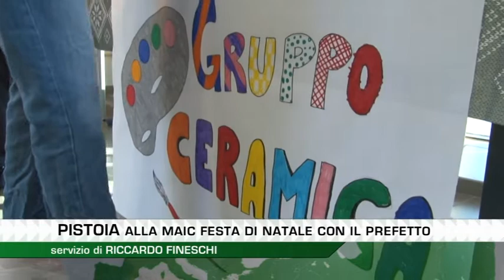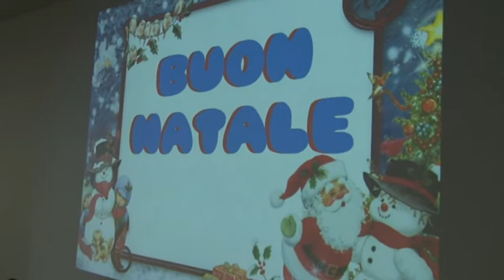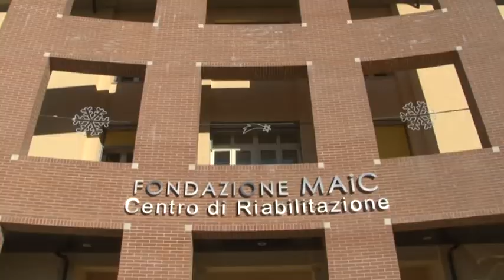IL PREFETTO DI PISTOIA ALLA FESTA DI NATALE DELLA MAIC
Al centro di San Biagio della Fondazione Maic la festa di Natale con il mercatino natalizio realizzato con gli oggetti creati nei gruppi della riabilitazione. Quest'anno un appuntamento con un ospite d'eccezione: il prefetto di Pistoia Emilia Zarrilli.